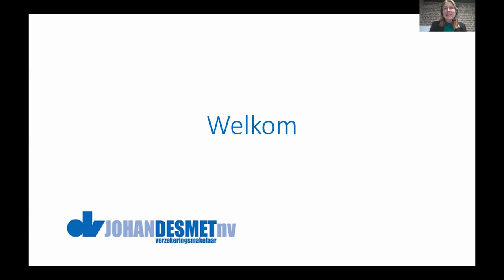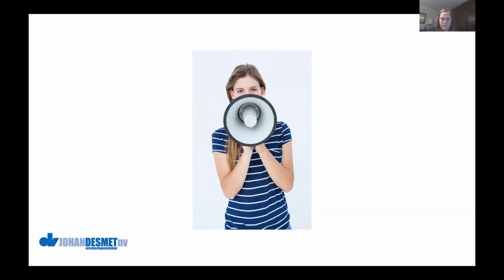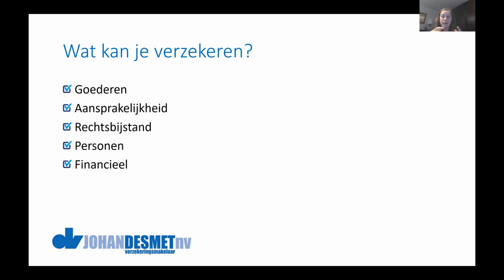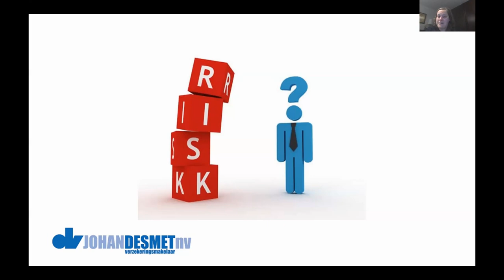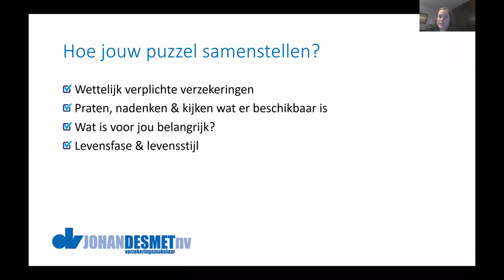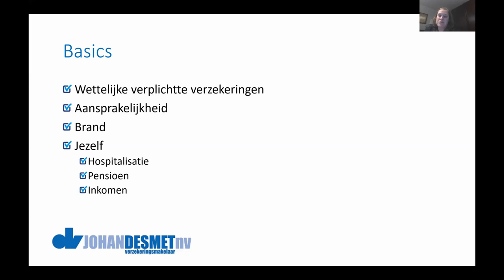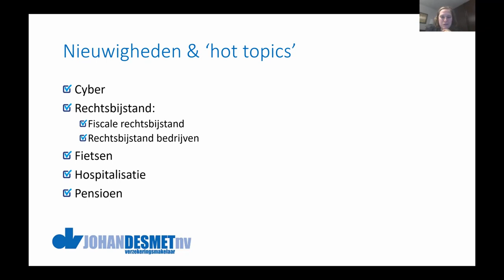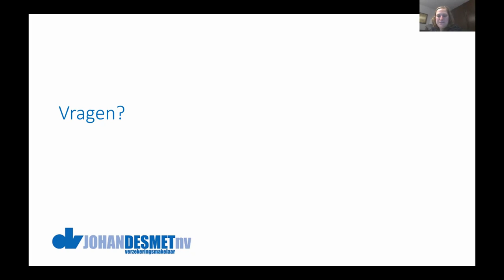Webinar | Wegwijs in de verzekeringswereld (Delphine Desmet)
In deze webinar wil Delphine Desmet van Verzekeringskantoor Johan Desmet je vooral wegwijs maken in een deel van de mogelijkheden die verzekeringen bieden om een gerust gevoel te creëren door allerhande tips en tricks mee te geven.